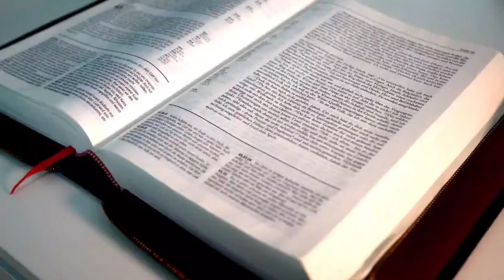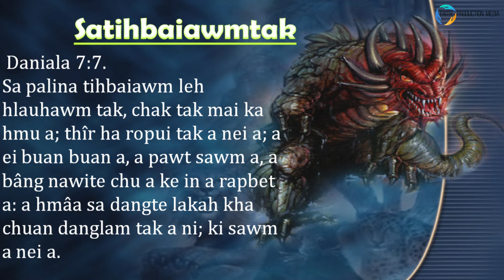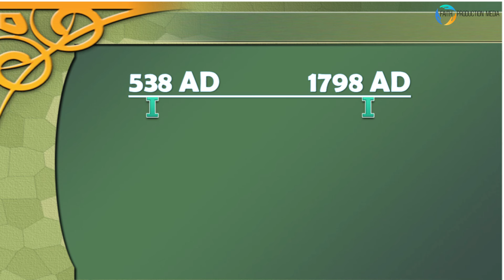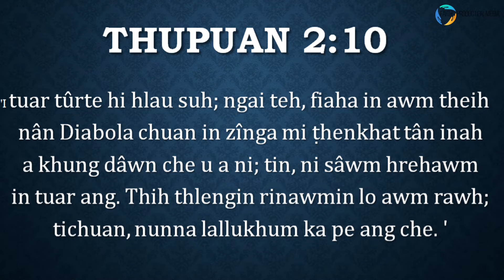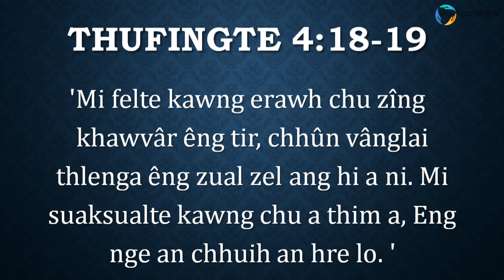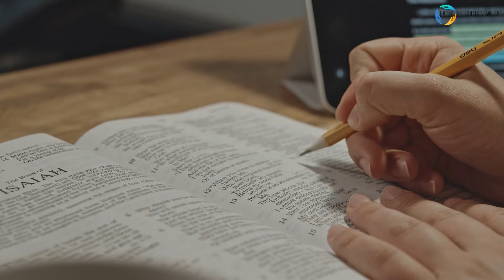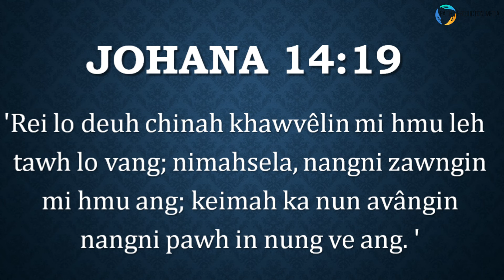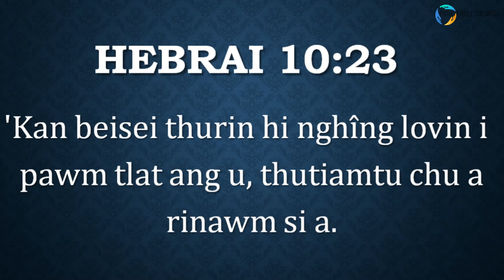Thutak Ṭana Dingin | Episode 2 Zirlai 4 na | Fakmawia Pachuau